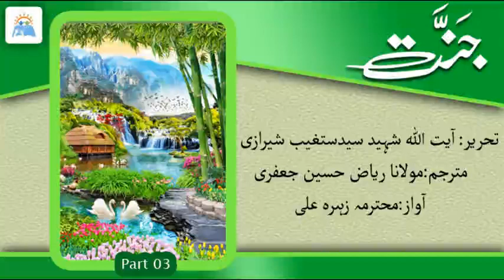Jannat (Aitullah Shaheed dast-e-Ghaib Sihrazi) Part 3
Translator : Molana Riaz Hussain Jafri
Narrator: Muhtarma Zehra Ali
A great collection of debates about believes of Islam,